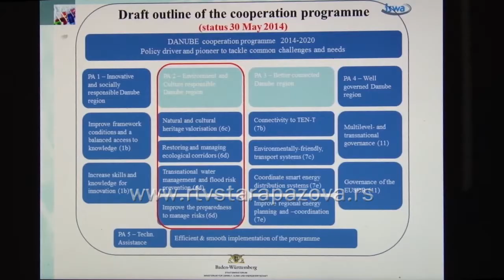Prezentacija projekta analiza vode Dunava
Petočlana delegacija Instituta ISVA iz Štutgarta posetila je danas opštinu Stara Pazova i prezentovala novi projekat koji je blisko vezan za projekat izgradnje postrojenja za  prečišćavanje otpadnih voda.